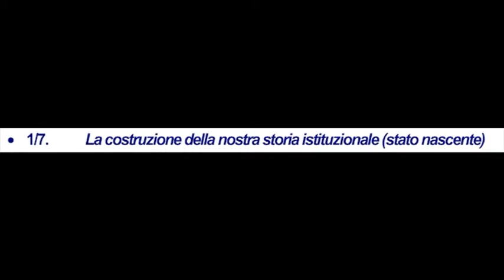Video Incontro6 2